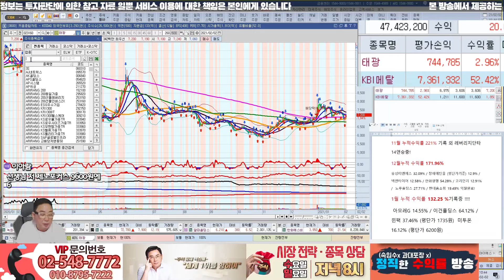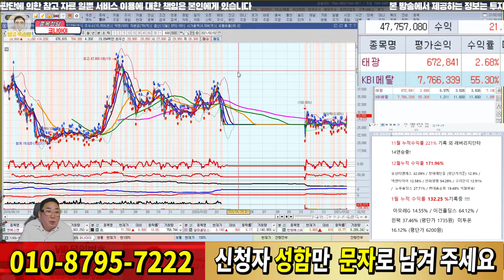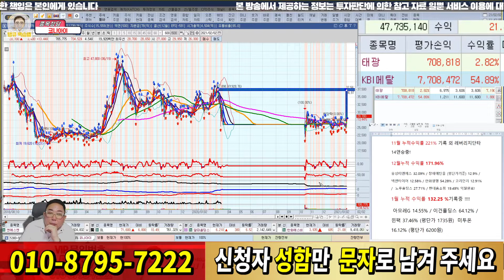제노포커스, 아미노로직스, 코나아이 종목 상담